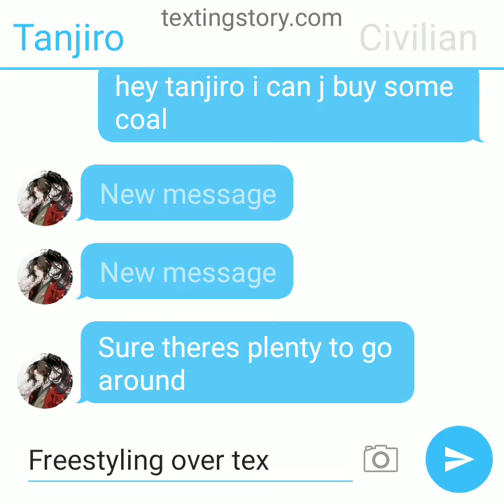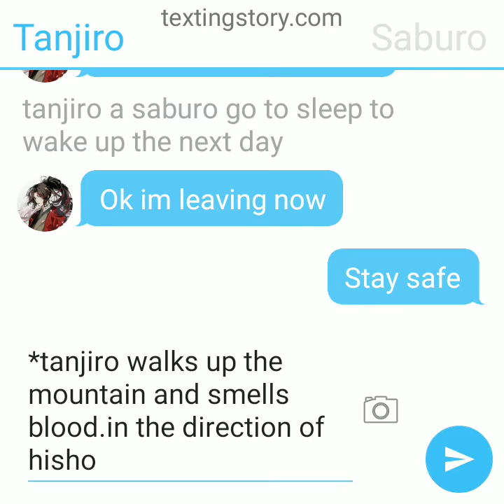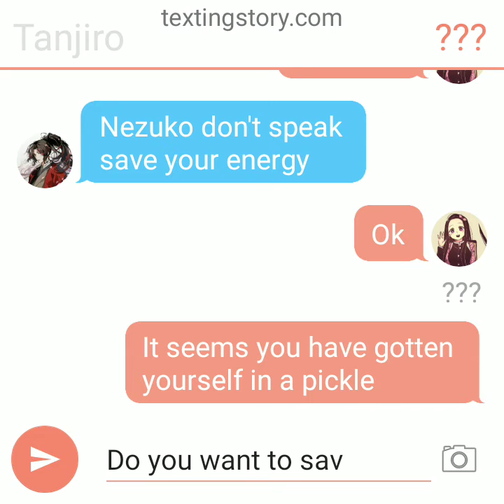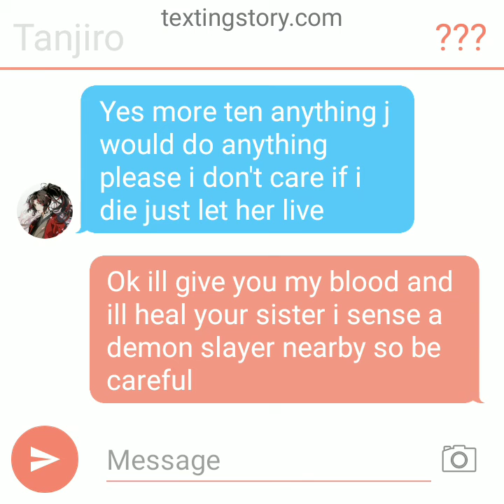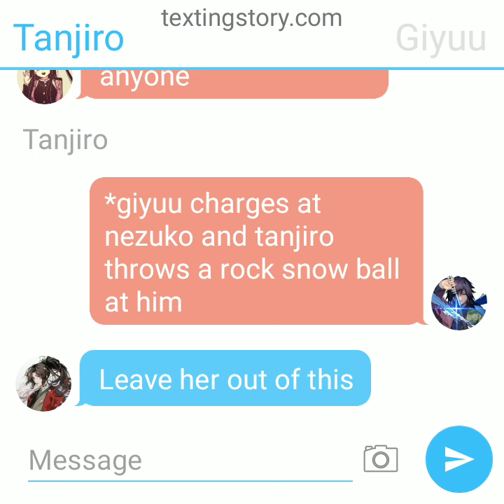kimetsu no role swap